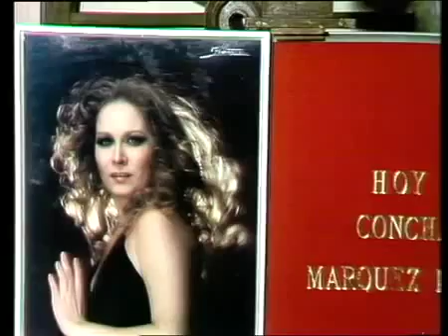CONCHA MARQUEZ PIQUER CANTARES 1979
Formato

Se trataba de un programa musical estrenado el 3 de febrero de 1978, dirigido y realizado por Miguel de la Hoz y presentado por Lauren Postigo. El espacio fue un escaparate por el que desfilaron los principales exponentes de la denominada copla española, en un momento en el que el género entraba en declive.

Emitido la noche de los viernes con público desde el local llamado El Corral de la Pacheca en la ciudad de Madrid, alternaba actuaciones de los distintos artistas invitados con entrevistas a los mismos realizadas por el propio Postigo.

El programa, que alcanzó un éxito rotundo, sirvió para dar a conocer a las nuevas generaciones a los más grandes representantes de la canción española del siglo XX.

El último programa se emitió el 1 de diciembre de 1978